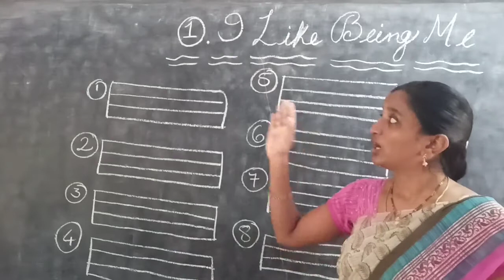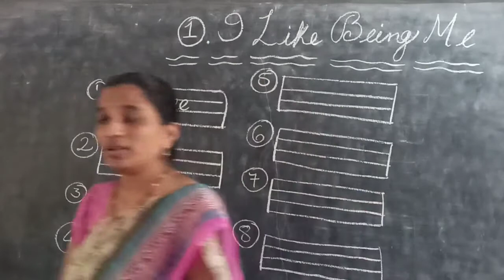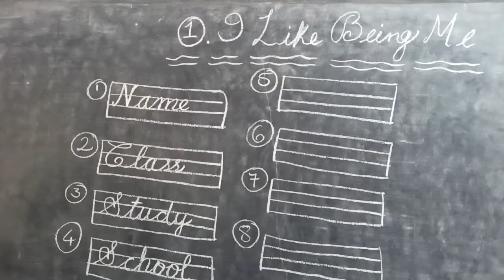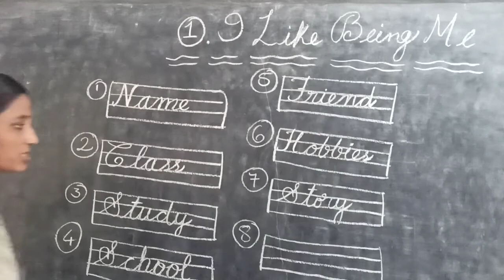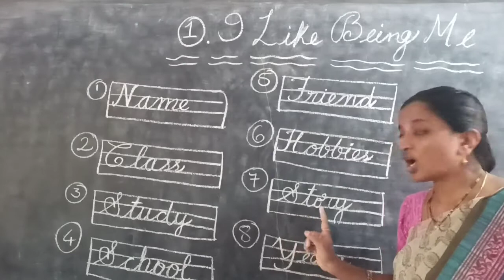Class ll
Jdav madharam